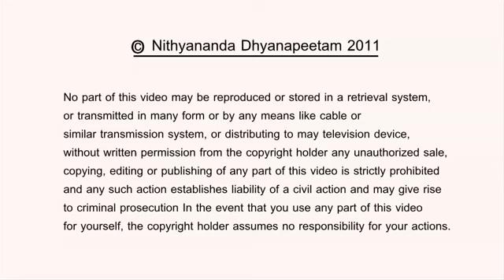Kailash: Ultimate Statement of the Cosmos - Nithyananda Satsangh 15th aug 2011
On His return from Kailash Manasarovar Yatra, Paramahamsa Nithyananda reveals the deeper insights into Kailash Mountain - the seat of Lord Shiva and the entire Cosmos. In this video, He describes the grand vision at a deep energy level that He experienced on seeing the Kailash Mountain. He says that Kailash is the Ultimate statement made by Cosmos and Lord Shiva or Mahadeva Himself of His mystical nature. Watch the video to know more...